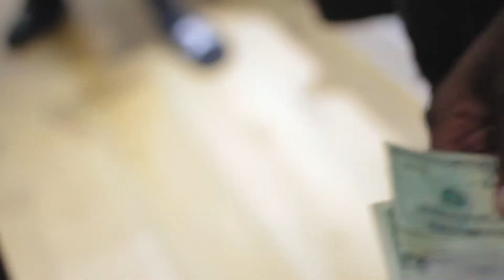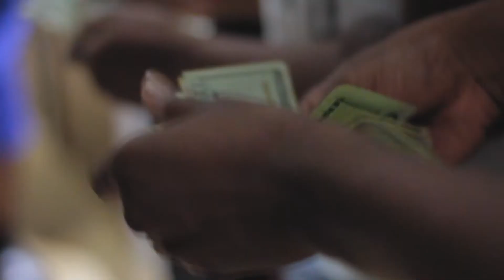December 31, 2017